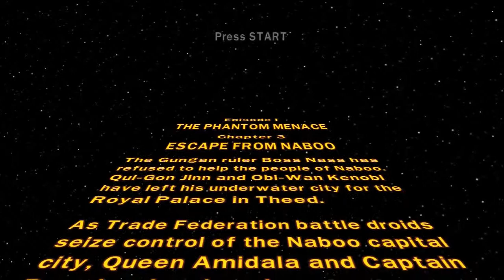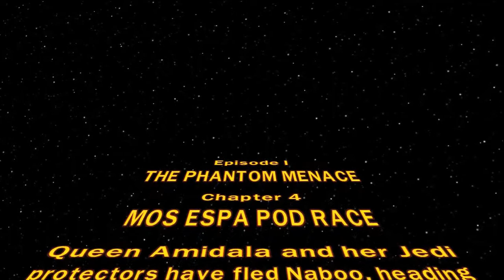QUEEN ARMADILLO | FULL Play! LEGO Star Wars Complete Saga #2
Pete and Frankie continue the full play through of LEGO Star Wars the  Complete Saga.